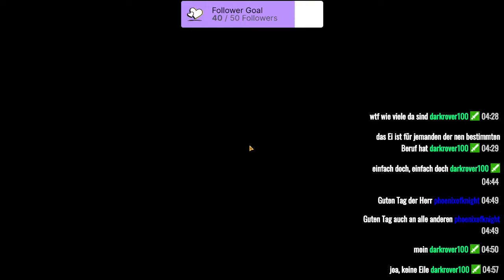STAR WARS: THE OLD REPUBLIC [Staffel 2] #76 Stream vom 21.10.2021 / Teil 4